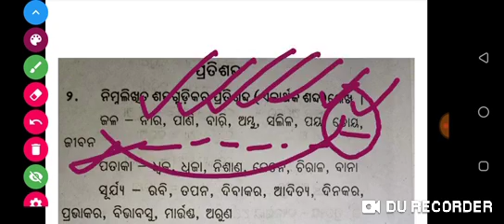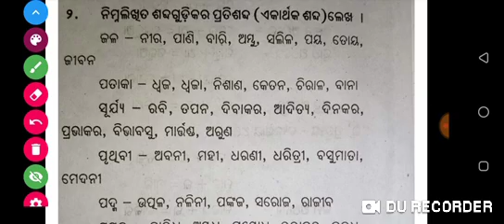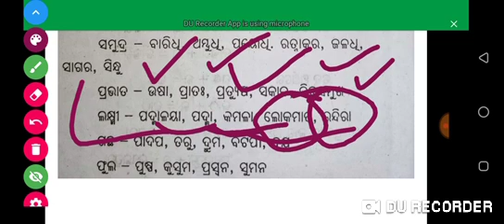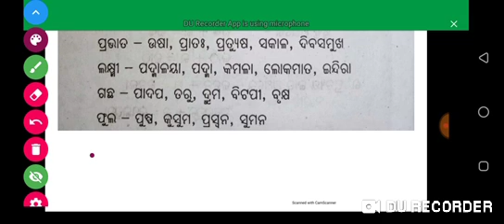Odia grammar// ପ୍ରତିଶବ୍ଦ // protisabda in Odia words // important notes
Class 7
Science classes
Microorganisms

odiaeducationcenter
Class 6
Mathematics classes

Class 6
Mathematics classes

Class 8
Science classes